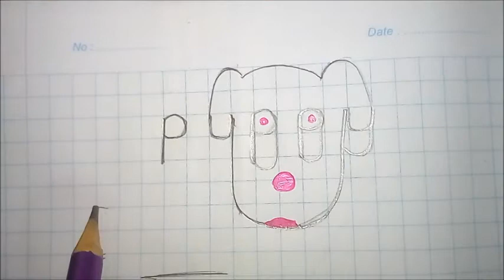How to draw a puppy